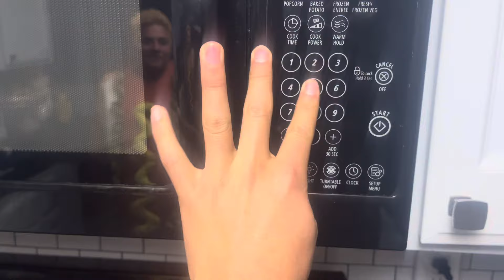HOT DIGGITY DOG!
Well, at Forrest's Franks, we strive to make work conditions anything but terrible. We believe in creating a positive and supportive environment for our team. Hard work deserves appreciation, and we want our employees to feel valued and motivated. If there's ever an issue, we're committed to addressing it promptly. After all, we're all about making the workplace as enjoyable as a day at the shrimp boat or a run across the country! Oh, Brian the Steaming Hot Dog is a real charmer! With his blonde hair and irresistible smile, he's the heart and soul of Forrest's Franks. Brian adds a dash of fun to our brand – he's not just a mascot, he's family! Catch him at our events, spreading joy and hotdog love. He's the kind of mascot that makes you want to say, "Life is like a hotdog, and Brian makes it even better!"